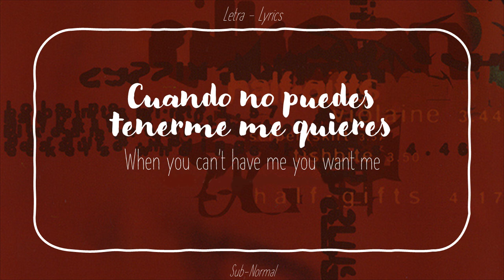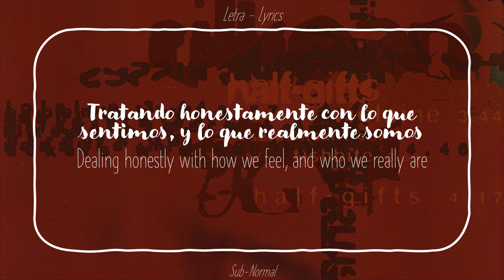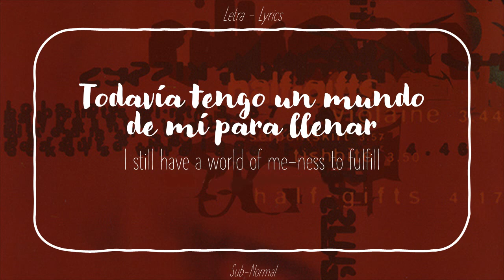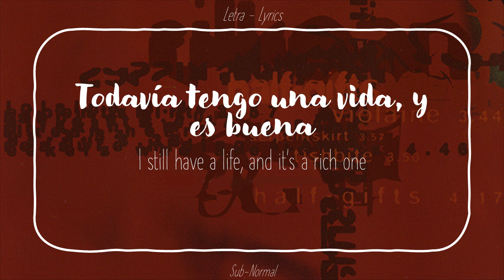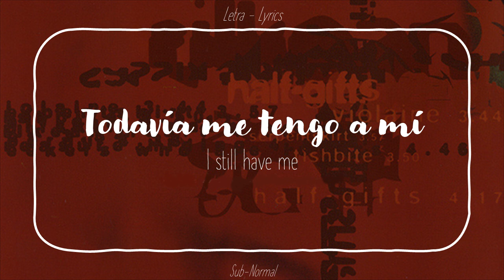Cocteau Twins - Half-Gifts "Subtitulado/Lyrics"